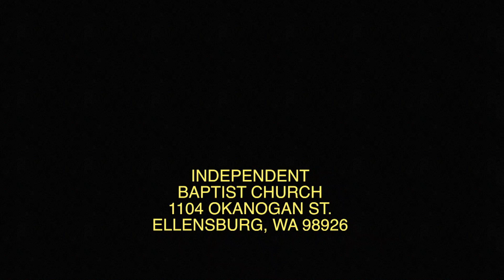Nov 22 2020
"Unfading Faith"